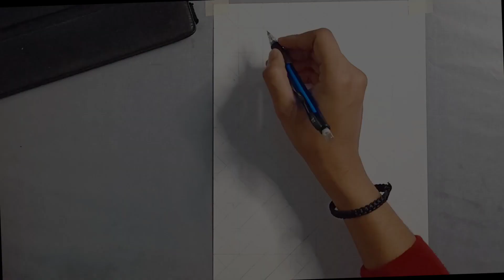SRK portrait with oil pastel colours😱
SRK portrait with oil pastel colours| How to draw portrait with oil pastel colours | secret trick

Brustro Drawing Papers 200 GSM A4

MACPLUS Fiber Bristle Makeup Brush Set with Black Leather Case- BLACK, 24 Pieces

TOMBOW Mono Graphite Pencil, 1 doz